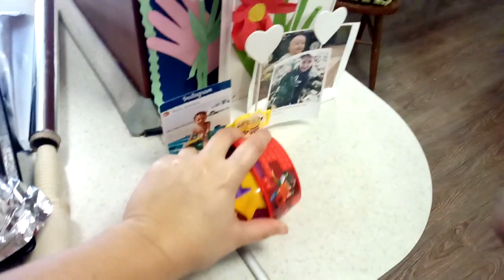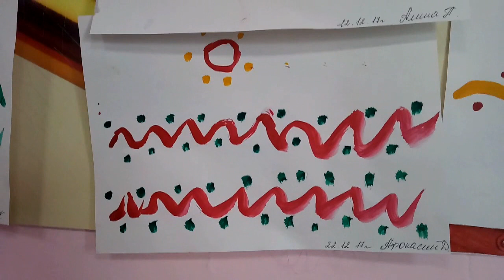✔ДЕТИ И КОЛЯ✔КОТЛЕТКИ ✔ШАМПАНСКОЕ-АНАНАС✔ПРЯНИЧКИ С БОЛЬШИМИ ГЛАЗАМИ ✔ 22 ДЕКАБРЯ 2017♥